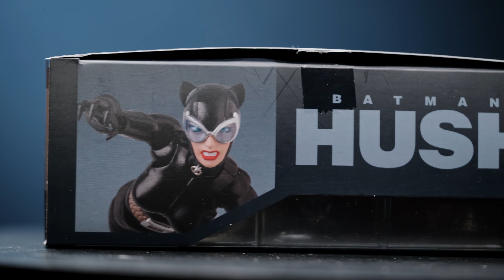BEST COMIC CAT WOMAN EVER MAFEX CATWOMAN HUSH VER